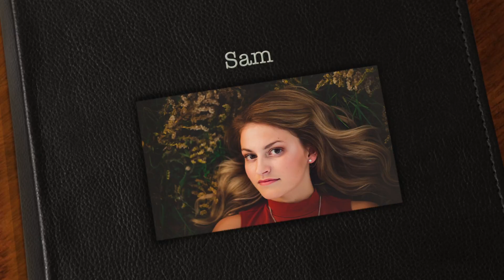Sam - MODERN HELLO PHOTOGRAPHY